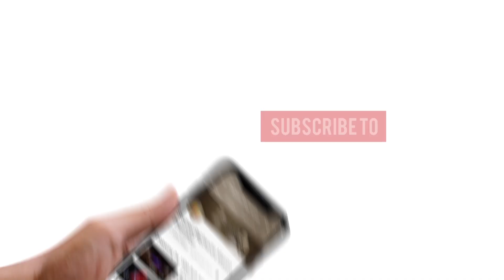Krupalu Dev Namah Aum | SRMD Bhakti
Immerse yourself in the pious chants of Param Krupalu Dev Shrimad Rajchandraji’s hallowed name.

Bhajans are devotional songs with soulful words expressing deep love for the Divine. They touch and cleanse the innermost realms of the heart, acting as a beautiful means for a devotee to commune with the Lord.

Propounding the path of Bhagwan Mahavira, the torchbearer of Shrimad Rajchandraji’s mission, PujyaGurudevshri Rakeshji is a spiritual visionary and a modern-day mystic. He is illuminating thousands of lives in various countries through enlightening discourses and an array of meditation retreats. His divine benevolence has uplifted a multitude of underprivileged lives through inner augmentation and societal development.